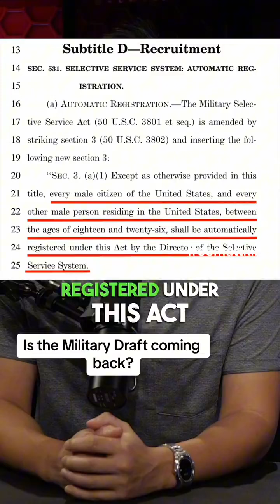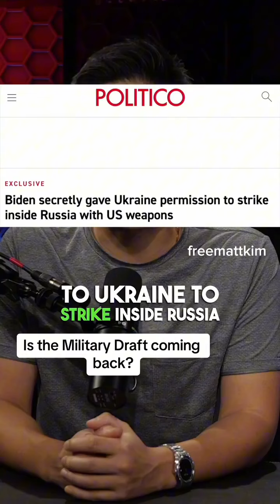NATIONAL DEFENSE AUTHORIZATION ACT : U.S MILITARY DRAFT 2024